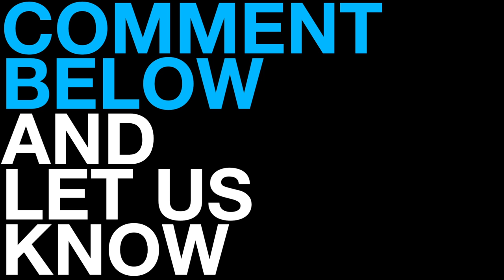Jack Reacher - Poster First Look (2012) Tom Cruise Movie HD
Check out this new poster for Jack Reacher!

Six shots. Five dead. One heartland city thrown into a state of terror. But within hours the cops have it solved: a slam-dunk case. Except for one thing. The accused man says: You got the wrong guy. Then he says: Get Reacher (Tom Cruise) for me. Based on a book in Lee Child's crime series.